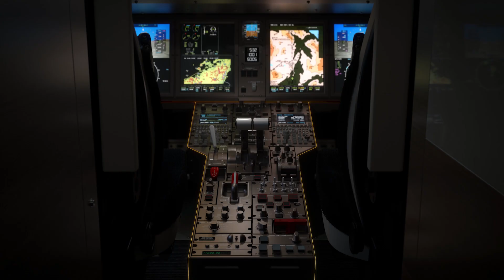Challenger 3500 - Dévoilement sur facebook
Voici le moment tant attendu ! Une nouvelle ère est arrivée ! Nous sommes ravis de vous présenter l'avion Challenger3500 – un jet d'affaires qui enrichit l'expérience des passagers dans la catégorie des avions superintermédiaires.